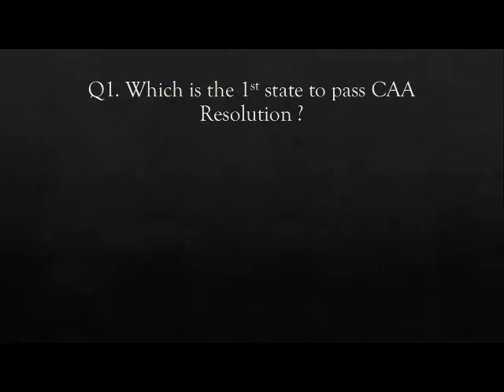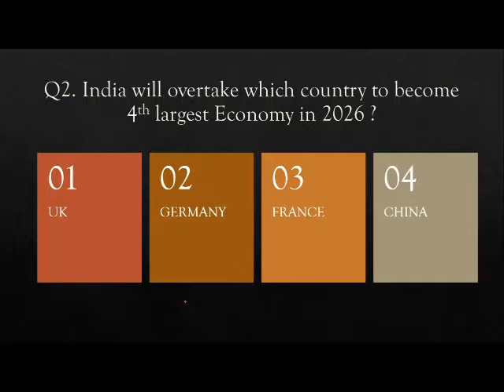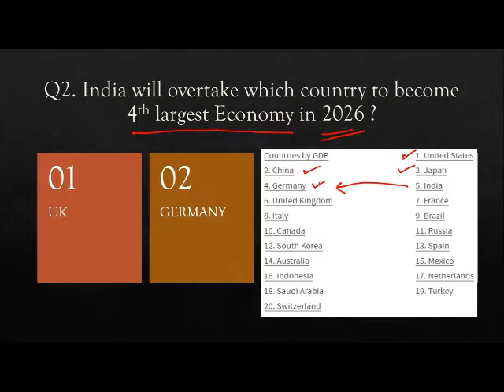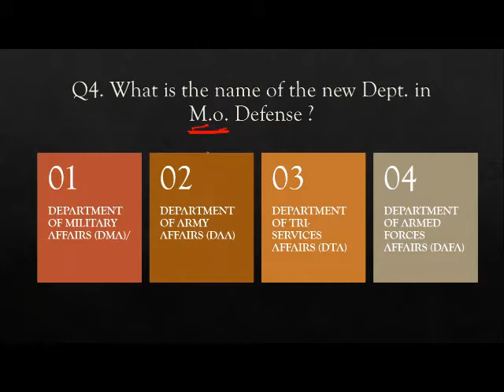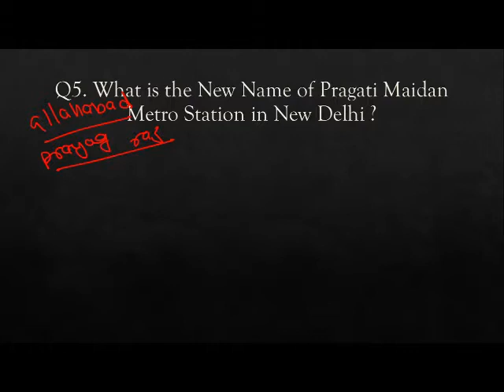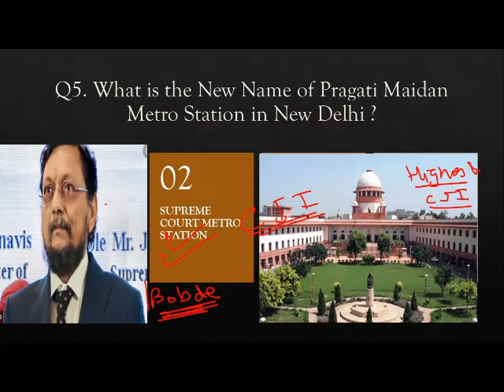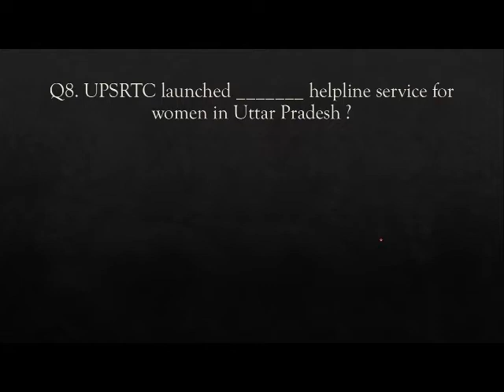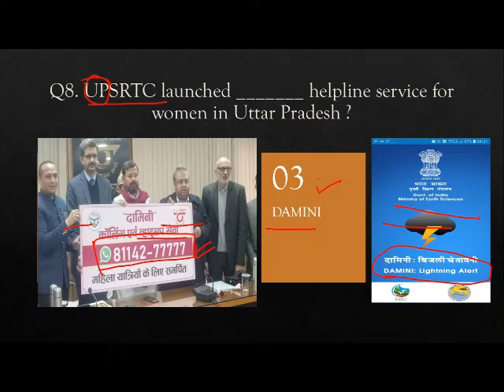DAILY CURRENT AFFAIRS | 1st January 2020 | Current Affairs in Hindi & English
Important for SSC / UPSC / BANK Exams / State PSC / State Exams / GK preparation.